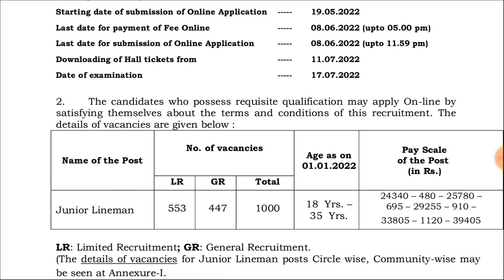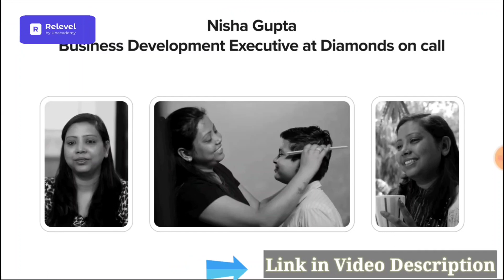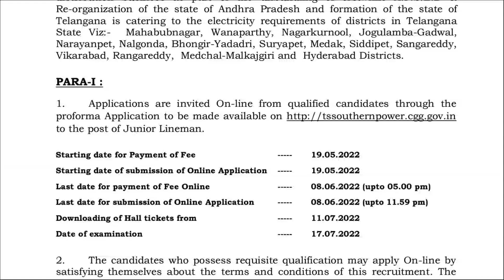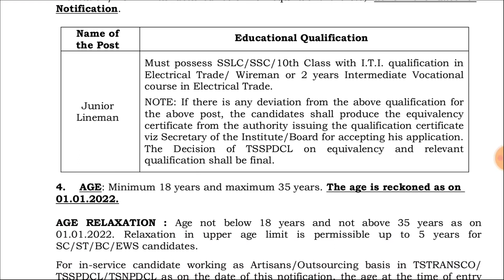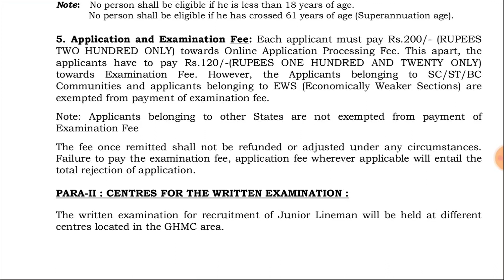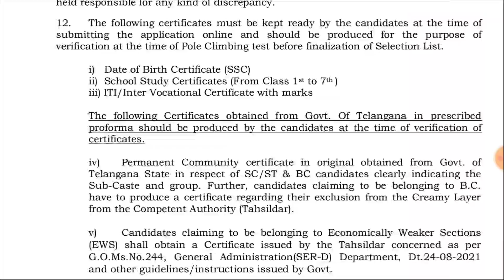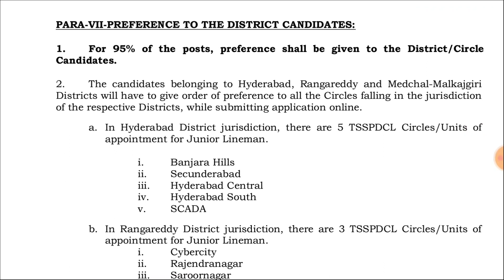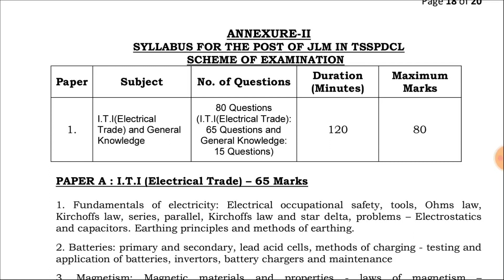👌 Junior Lineman Notification 2022 | JLM Recruitment 2022 | RK Tutorial